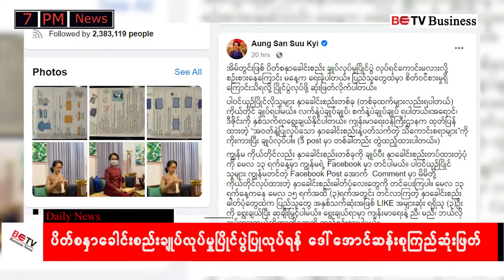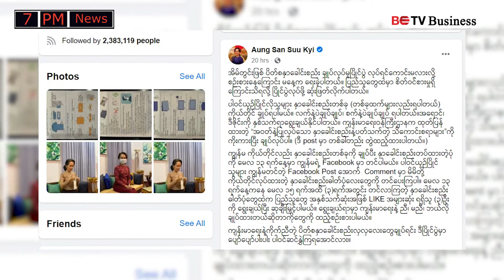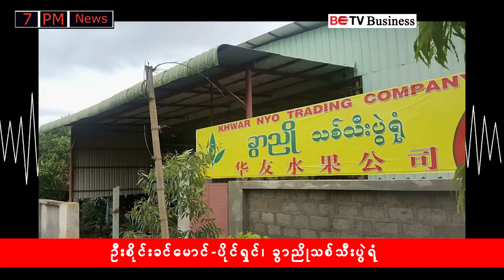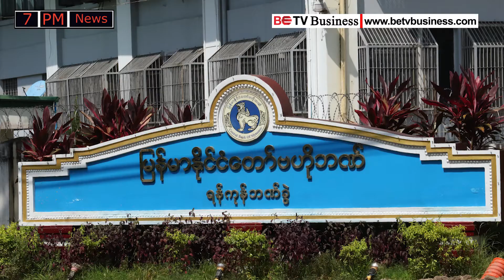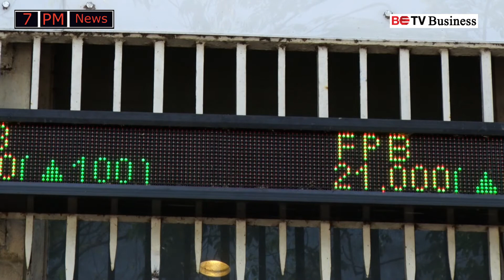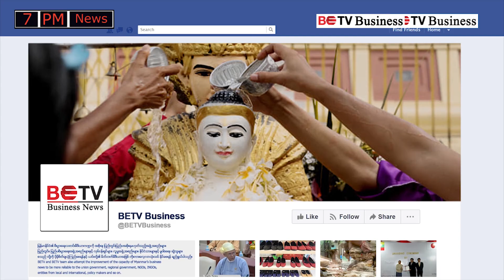မေလ (၈) ရက်နေ့၊ ညပိုင်းသတင်းများ တင်ဆက်မှု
-  အိမ်တွင်းဖြစ်ပိတ်စနှာခေါင်းစည်းချုပ်လုပ်မှုပြိုင်ပွဲလုပ်ဖို့ နိုင်ငံတော်အတိုင်ပင်ခံပုဂ္ဂိုလ် ဒေါ်အောင်ဆန်းစုကြည်က ဆုံးဖြတ်လိုက်ပါတယ်။
 -  COVID-19 Fund ကနေ တတိယအသုတ်အဖြစ် ချေးငွေထုတ်ယူရမယ့် လုပ်ငန်း (၁၁၁)ခုကို ထုတ်ပြန်လိုက်ပါပြီ။
 -  မူဆယ်နယ်စပ်ကနေ တရုတ်နိုင်ငံကို သရက်သီးဈေးနှုန်းတွေဟာ ယခုရက်ပိုင်းအတွင်းမှာ ကျဆင်းနေတယ်လို့ သိရပါတယ်။
 - ကိုဗစ်-၁၉ ရိုက်ခက်မှုကို စတော့အိတ်ချိန်းစာရင်းဝင်ကုမ္ပဏီတွေက တောင်ခံထားနိုင်တဲ့ အခြေအနေရှိနေတယ်လို့ ပြောကြားလိုက်ပါတယ်။
- ကိုရိုနာဗိုင်းရပ်ကို ထိန်ချုပ်ကာကွယ်တဲ့အနေနဲ့ အင်းစိန်မြို့နယ်မှာ ပြည်သူ့ကျန်းမာရေးစစ်တမ်းကို ကောက်ယူခဲ့ရာ ၉၂ ရာခိုင်နှုန်းအထိ အောင်မြင်မှု ရရှိခဲ့ပါတယ်။